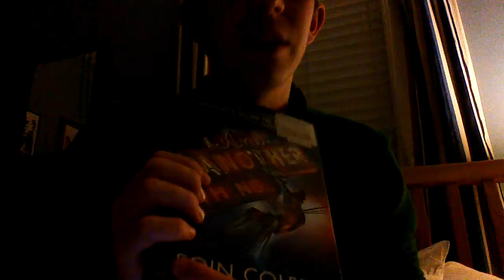May 15th: Summer Plans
HECK YEAH ITS SUMMER